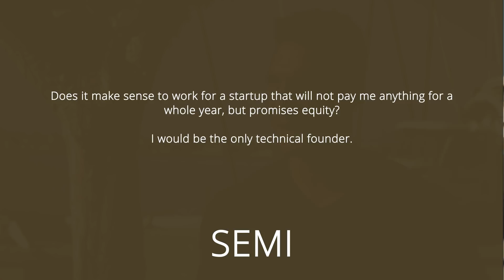Got A New Job...! I Won't Be Paid For A Year! 😐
► Got A New Job...! I Won't Be Paid For An Year! ◄

If you're a software developer, you've probably been approached by a great number of startups by business owner who wanted you to work for free for a certain amount of time in exchange of something.

In this case, this guy that emailed me said that he was approached by a startup to work for free for an year, in exchange of a 50/50 split in the next year.

He got a job. He won't be paid for a year. He will work for free.

What should he do? Should he get the job? Will it pay off?